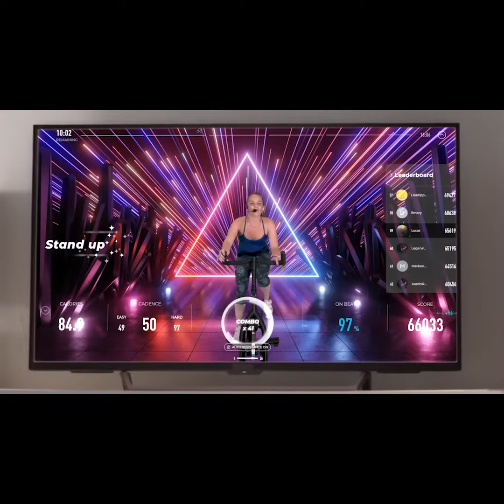Now on Kickstarter: 2-In-1 EBike - Indoor Fitness X Outdoor Riding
freebeat Morph 2-in-1 eBike- Indoor Fitness x Outdoor Riding
Indoor Fitness to Recharge | 720Wh Removable Battery | 750W/350W Motor | Indoor/Outdoor Switch in 3 Steps | Smart App with Navigation